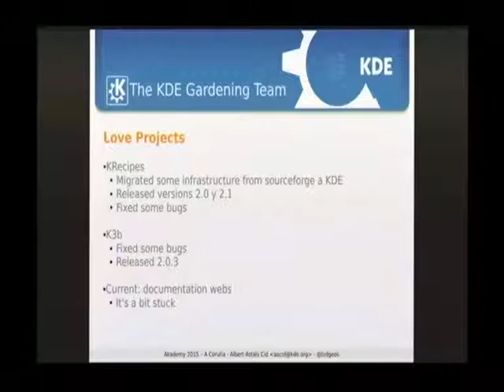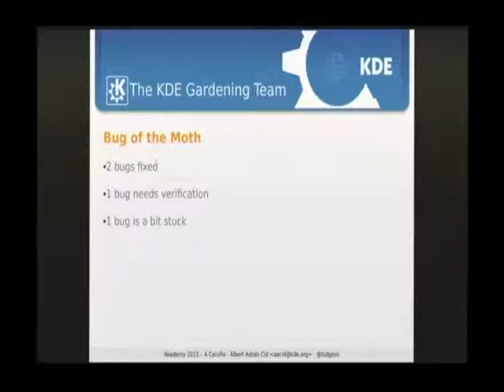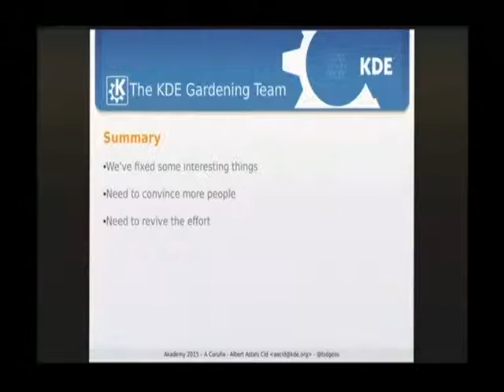Albert Astals Cid - One Year of Gardening - Akademy 2015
A quick update of what the gardening team has achieved in its less than one year of existence and the challenges ahead.

The gardening team helped new releases of k3b, krecipes, found and helped people fix important bugs, we can all do more if you come to the talk and decide to join us ;)